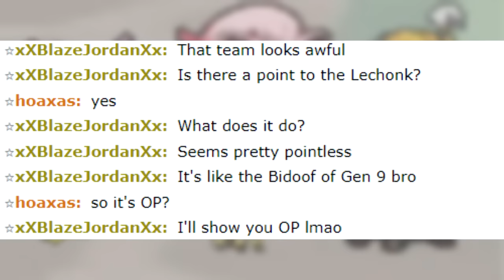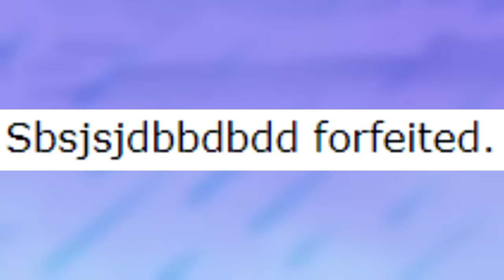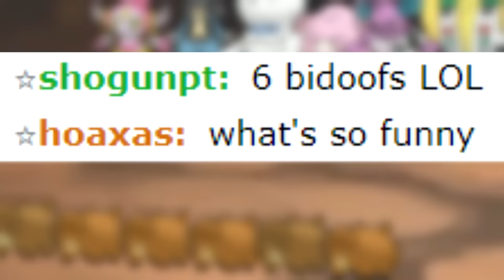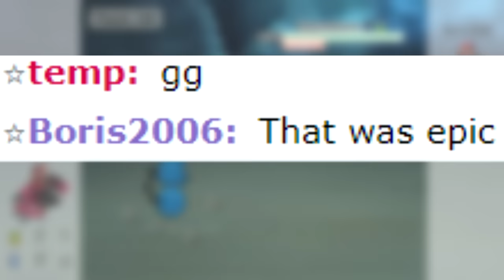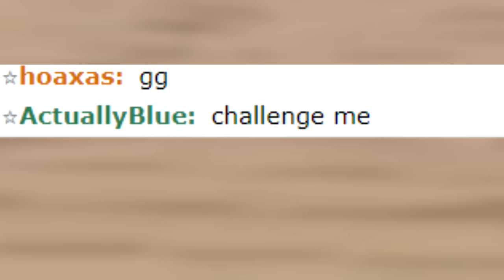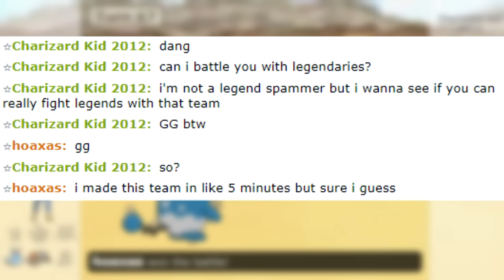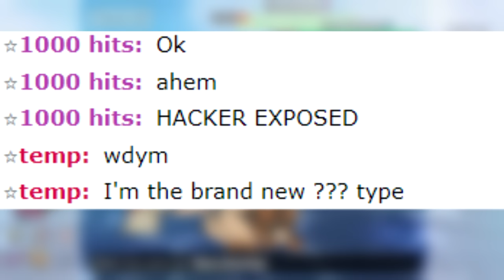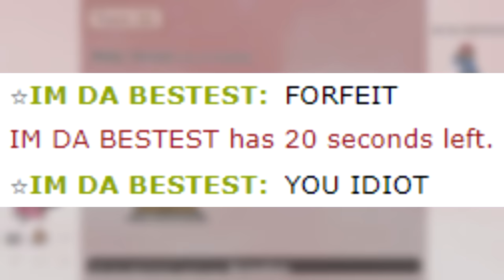30 Ways To Sweep On Pokemon Showdown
30 Ways To Sweep On Pokemon Showdown

0:00 Lechonk Baton Pass
2:43 Belly Drum Charizard
4:27 Belly Drum Galarian Slowbro
5:35 Belly Drum Grafaiai
6:54 Shell Smash Polteageist
8:54 Weakness Policy Mew
9:58 Skill Swap Gardevoir
10:58 V-Create Liepard
12:13 Dunsparce Baton Pass
13:51 Electric Terastallize Shedinja
16:33 Curse Amnesia Bidoof
18:52 King's Rock Maushold
19:38 Belly Drum Mudkip
21:49 Last Respects Houndstone
26:39 Belly Drum Azurill
27:38 Fillet Away Veluza
28:59 Power Trip Smeargle
30:06 Endure Reversal Hitmonlee
31:19 Weakness Policy Galarian Moltres
33:51 Focus Sash Calyrex-Shadow
37:20 Hazards Only
40:16 Belly Drum Mimikyu
42:01 Trick Ring Target Regieleki
47:42 Weakness Policy Honchkrow
48:45 Sweep fail don't look at this one stop don't click this
49:30 Hypnosis Nasty Plot Darkrai
51:53 Weakness Policy Dragonite
52:27 Wonder Guard Arcanine
54:28 Dragon Dance Gyarados (Credit to McMeghan)
55:45 Weakness Policy Swoobat
58:00 Geomancy Infernape
59:34 Truant Dugtrio

pokemon showdown sweep,pokemon showdown compilation,pokemon sweep,pokemon showdown salt,pokemon showdown salt compilation,temp 6t